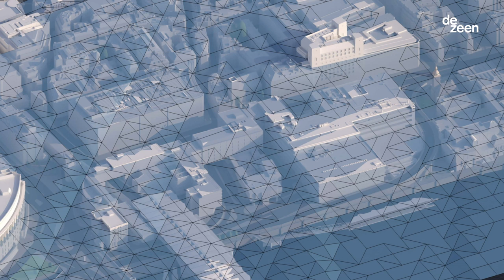Watch a talk exploring the challenges of designing buildings in historic settings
Dezeen teamed up with World Monuments Fund to present a talk exploring the legacy of architect Christopher Wren and the challenges of developing cities while retaining their historic characteristics.

Called Wren Conversations: Building Cities, the talk brought together a panel of eminent architects who have designed buildings in some of the most sensitive and historic sites in the City of London.
Hosted by Sir David Bell, former chairman of the Millennium Bridge Trust, the talk took place at St Stephen Walbrook Church on 22 March and was filmed by Dezeen.

The panel included Stirling Prize-winning architect Amanda Levete, Serpentine Pavilion architect Sumayya Vally, senior partner at Foster + Partners Kate Murphy and co-founder of Bennetts Associates Rab Bennetts.